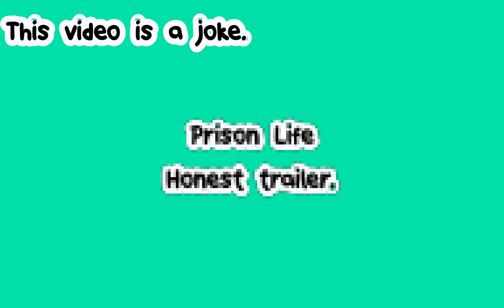Roblox - Prison Life "honest" trailer (JOKE)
Hi everyone! This video is a "honest" Prison Life trailer! Also, this video is a joke. I hope you enjoy!
Links:
Don't click this!
Free music for your videos!
Next video will be part 4 of my Roblox meme compilation!